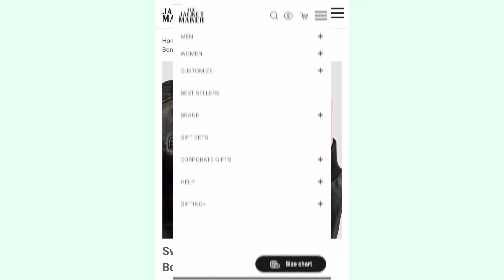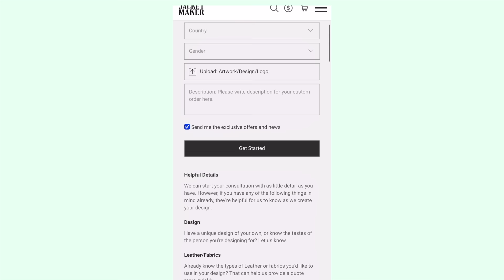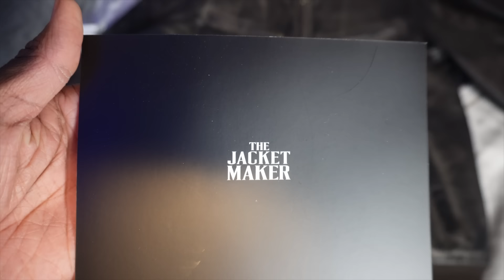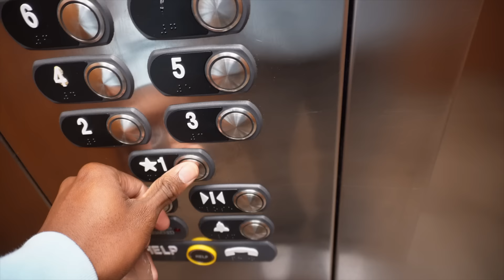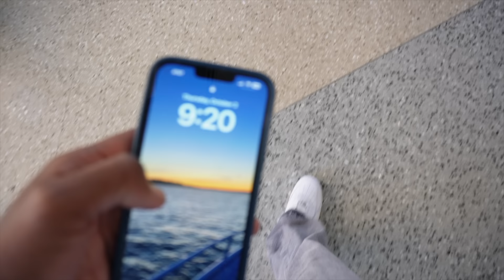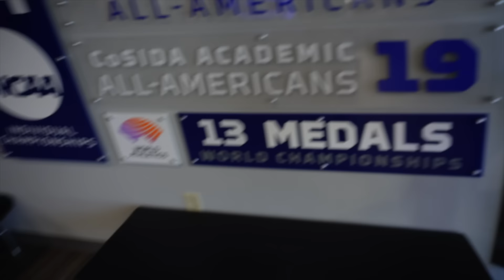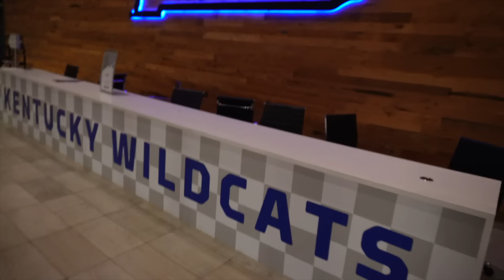Day In My Life as a College Track Athlete | University of Kentucky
wassup yall ✩

in today's video i showed you guys a day in my life!

thank yall for watching the vid 🖤 if you enjoyed it make sure you like, comment, and subscribe! make sure you share this video with a friend if you want to see my channel grow!!

faq 🚀
age? 18
bday? oct.20
where do i live? Lexington, Kentucky
what do u use to edit? fcp